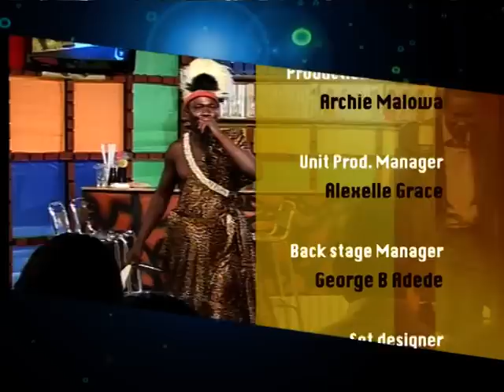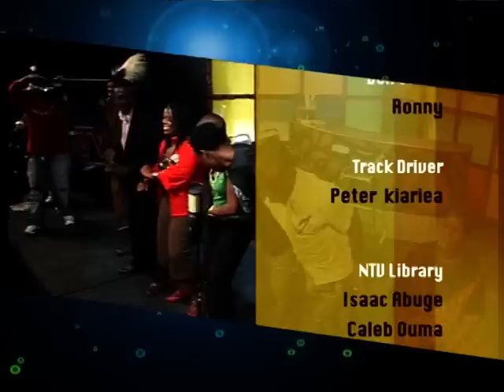Churchill Live Season 1 episode 6b